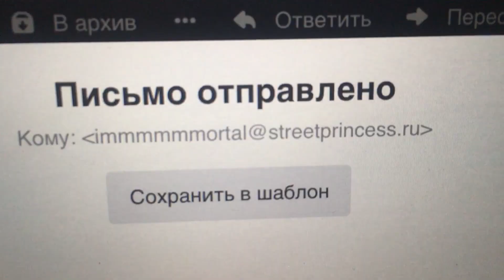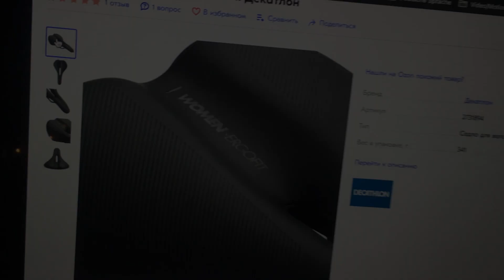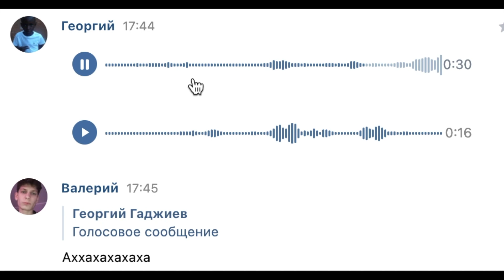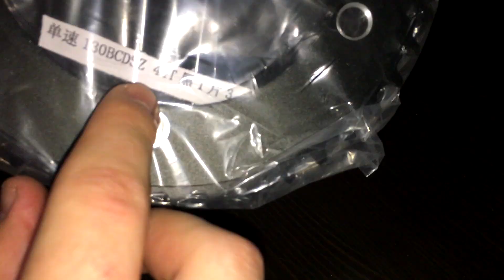вкатился в fixed gear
а кто такие фиксеры? большой, большой секрет...